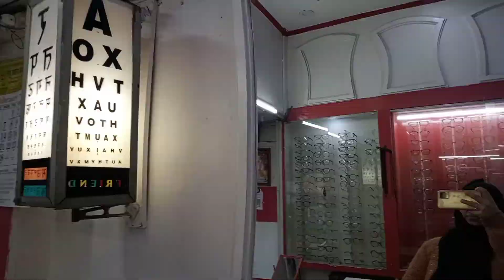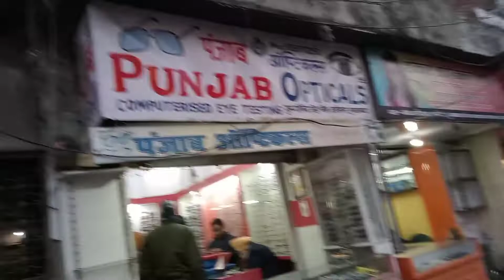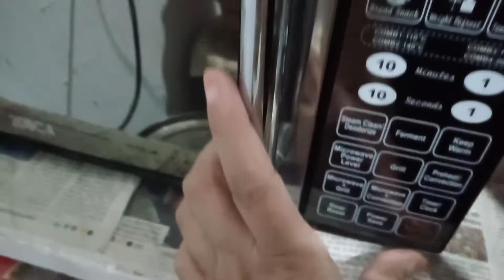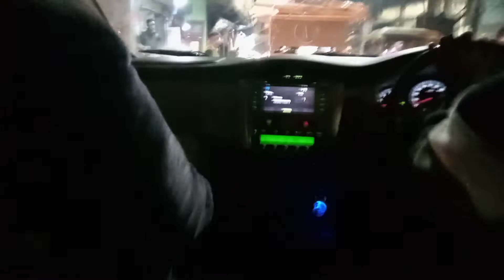vlog Celebrity wali feel ai ajj mje Alhumdullihah😇||Thank you so much my Honest Subscriber's